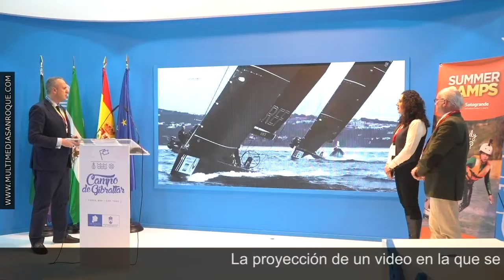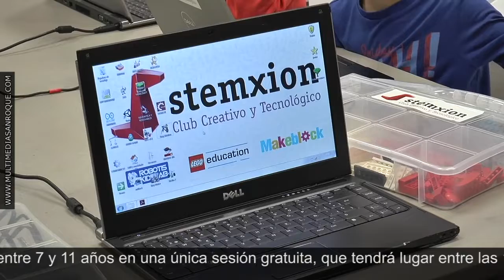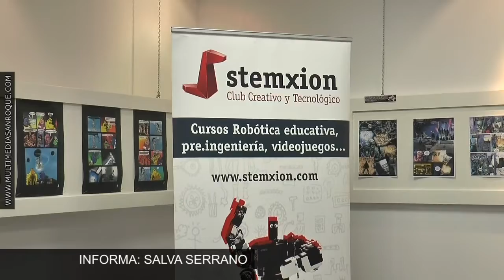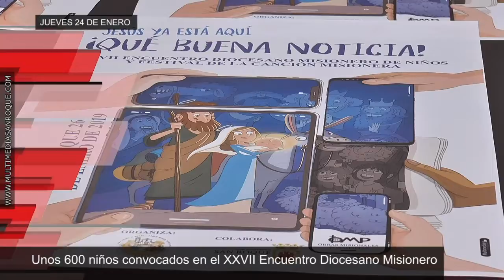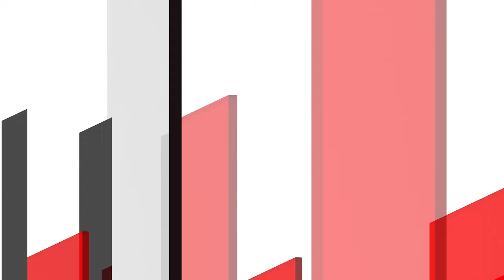INFORMATIVO JUEVES 24 ENERO 2019